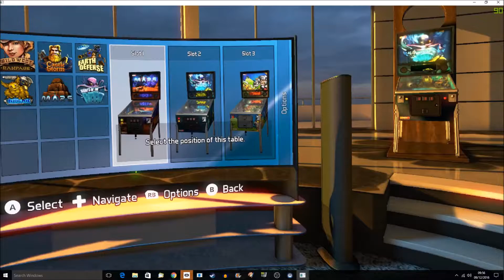Pinball FX2 VR | Oculus Rift | GeForce GTX 1060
A Massive Thanks to the Developers for the Review Key!

This series features some of the best VR experiences you'll NEED to try when you get your OWN VR headsets!

My Thoughts:
Why dream of owning your own pinball table when you can have an arcade full of them!
This was absolutely SUPERB! The tables feel real and come to life in ways you can only imagine.
If you have a VR headset I cannot recommend this game enough!

Game Details:
Creating a brand new way to play pinball that deftly combines the look and feel of digital pinball with the sensation of a real-world experience, Pinball FX2 VR is the premiere place for pinball action in VR!

☆ MY PC Specs:
☆ Oculus Rift VR (CV1)
☆ 16.0GB Ram